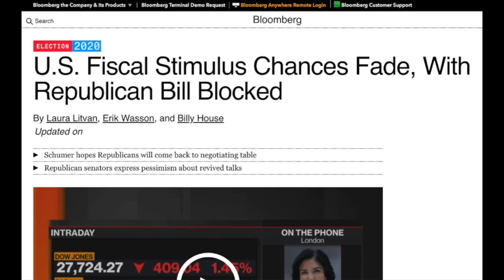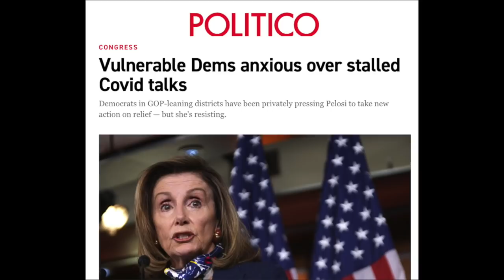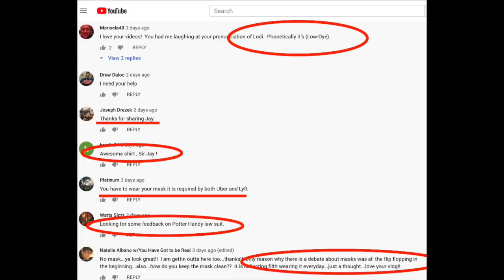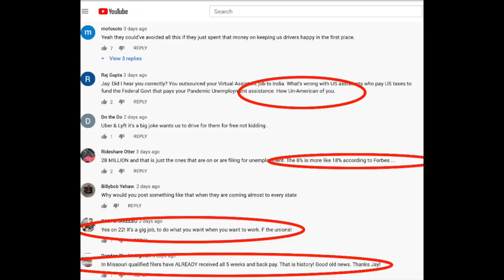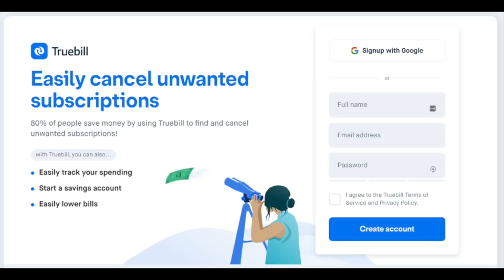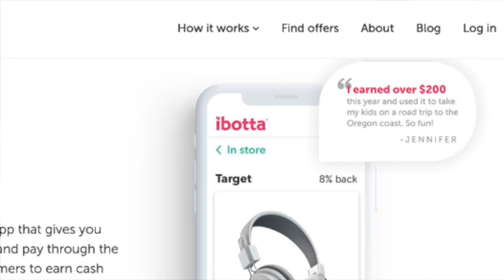LWA Unemployment Benefits of $300 A Week Has Been Extended To 6 Weeks!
We have an episode of personal finance with Jay from The Rideshare Guy. In this video, Senior contributor Jay Cradeur gives us an update about the Lyft & Uber unemployment situation and new the stimulus check that is coming. In addition to this, he will discuss the details on his status with the FPUC (Federal Pandemic Unemployment Compensation) and will it get extended and if it does, for how long. Unfortunately, based on recent news, not only may the federal unemployment benefits not be coming soon but they may not come at all!  This FPUC unemployment issue concerning the FPUC extension needs to be resolved sooner rather than later. This is very important in regards to Lyft drivers and Uber drivers and gig worker unemployment as a whole. In the meantime, the LWA (Lost wages assistance) of Unemployment Benefits of $300 A Week has been Extended To 6 Weeks!

Truebill - helps people identify bills they could cut, unwanted subscriptions they're unaware they signed up for, etc.

Ibotta - helps you save money every time you shop by giving you cash back on tons of daily items, including groceries.